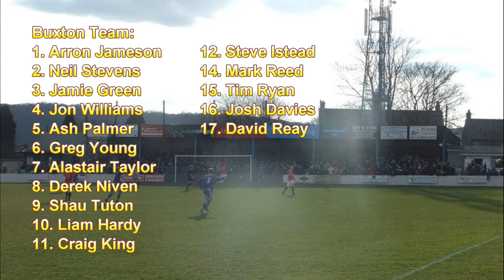2014/15: Blyth 0-1 Buxton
An 87th minute tap-in goal by Shaun Tuton secured a third consecutive win for Buxton in the North East last Saturday.

Just when it looked like the visitors would have to settle for a share of the spoils a free-kick, dubiously awarded for a foul on substitute Mark Reed, thirty yards out, was hoisted towards goal by Jamie Green.

Reed hit a post and Tuton applied a finishing touch virtually on the goal line among a group of players. After the goal fest versus Grantham, this was a game of very few clear chances and for once the Bucks had to conceded a majority of possession overall but the well-organised defence held firm to severely limit Spartan openings.

The back men had good support from hard-working team mates and midfielder Derek Niven in particular had a magnificent first half as he broke up one Blyth attack after another. On one occasion he consecutively and awesomely chased down three Blyth players to deny them possession, a captain's example indeed.

Spartans started positively and threatened on their left as Dale and Maguire combined well but Buxton gradually took their measure and had much the better of the second quarter. Alastair Taylor proved too much of a handful for left-back Watson and Liam Hardy was ever dangerous.

In the 22nd minute Hardy latched on to a through ball and was tackled by Buddle in the penalty area, referee Matthews looking in vein for a signal from his well-positioned assistant. Spartans broke away and forced Arron Jameson into a diving save, one of his truly challenging moments of the afternoon.

However Blyth went closer still just prior to the interval. From a corner kick Blyth's four giants posed a problem with a header landing on top of the net then Dale struck a post and the follow up shot passed narrowly wide.

Manager Martin McIntosh made an early change just after half-time, with Reed replacing King, but the Bucks struggled to recapture their early fluency, however Tuton's strength on the left and accurate pass set up Hardy 15 yards from goal but advancing keep Jeffries smothered and held his shot.

Thereafter Blyth enjoyed a majority of possession but couldn't create clear openings while the Bucks occasionally looked dangerous on the break with the powerful Tuton posing an increasing threat.

So it was entirely appropriate that it was he who netted the game's only goal. Blyth desperately sort an equaliser but could make no impact other than to force Jameson into a monumental punch that propelled the ball far in to touch.

Match report courtesy of Buxton FC web site